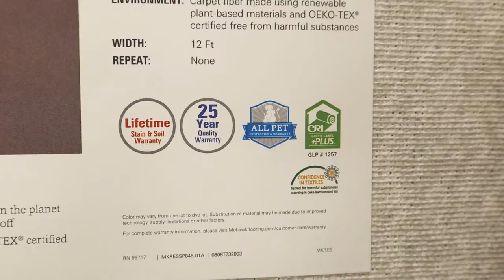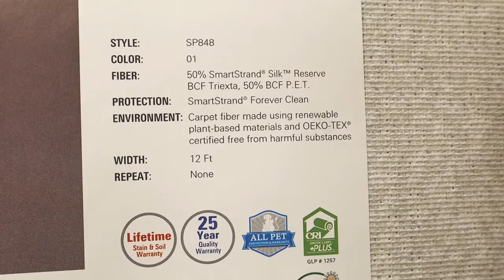The Best Carpet for Allergies and Air Quality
**Time Stamps and links below**

In this video I discuss a question that comes out all the time regarding carpet. That is, what is the impact of carpet on air quality and health concerns like asthma and allergies. I share some of the things to look for when shopping for carpet to address things like off-gassing and VOC (volatile organic compounds) emission. I then discuss how carpet affects the filtration of allergens in the home. Lastly, for those of you who are particularly concerned about these issues when shopping for carpet, I make a couple recommendations as to products that are well known for being the most indoor air friendly options for your home. Happy Remodeling!

Intro: 0:00 - 1:08
Off Gassing and VOC in carpet: 1:08 - 6:15
Allergies/Air Quality: 6:15 - 9:32
1st Recommendation: 9:32 - 12:39
2nd Recommendation: 12:39 - 14:29
Outro: 14:29

**My Recommendation** - Hoover Windtunnel 3

Kenmore Intuition Bagged Upright vaccuum

Bissell: MultiClean Lift-off vaccuum